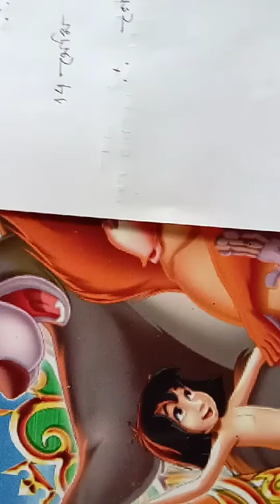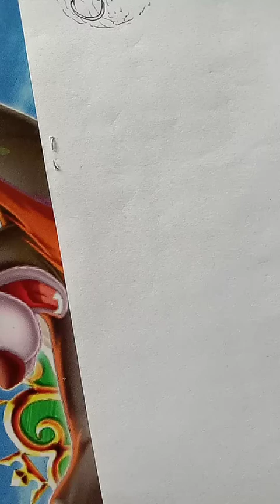দশম শ্রেণী/গোলক/পর্ব৪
WBBSE গণিত